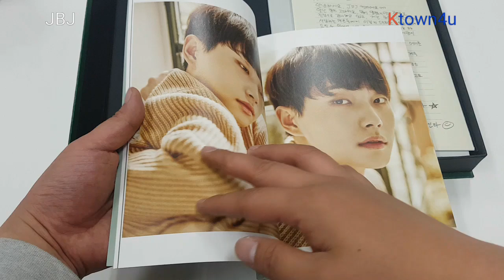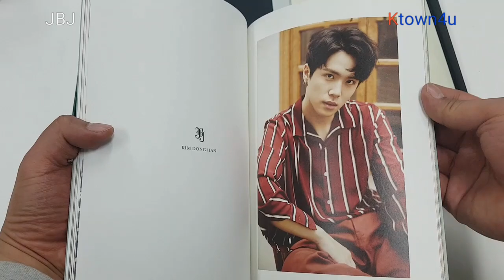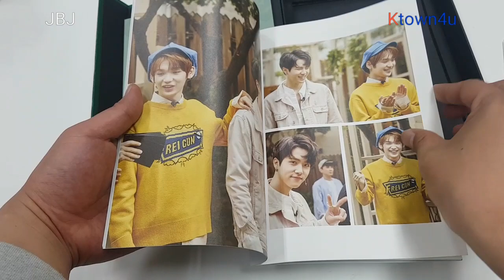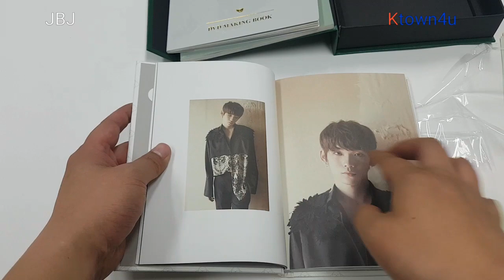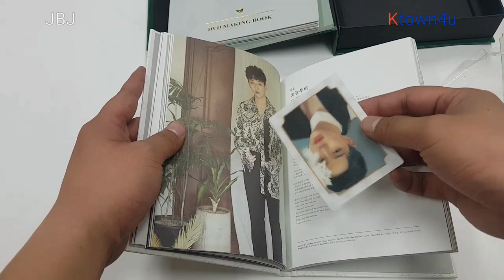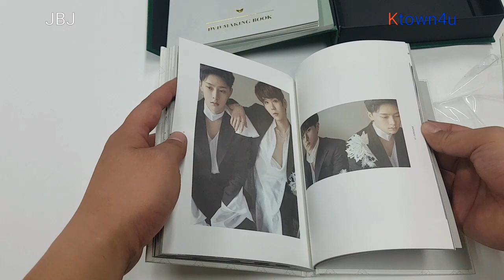[Ktown4u Unboxing]: [CD+DVD] JBJ - 1st Mini Special Limited Album